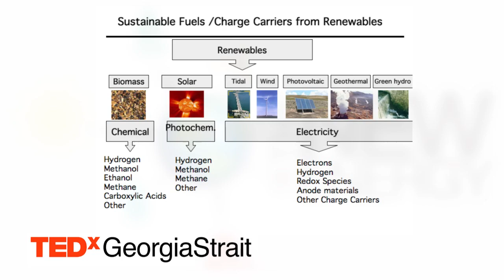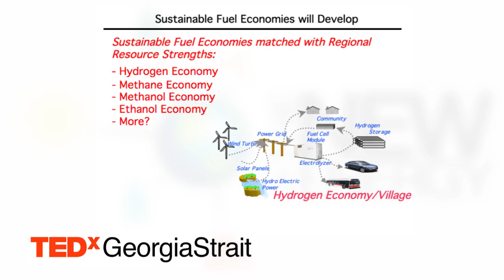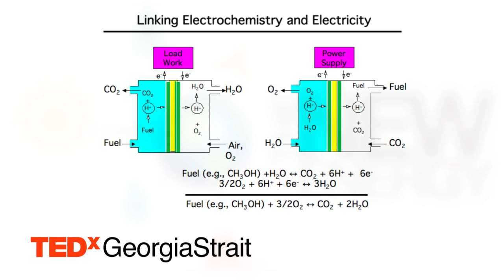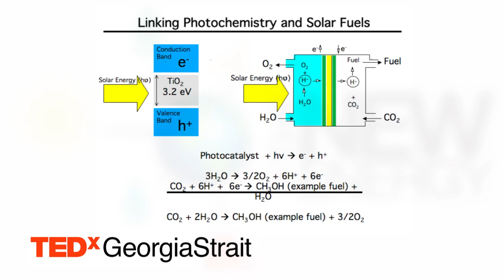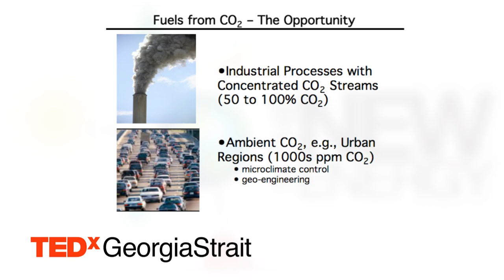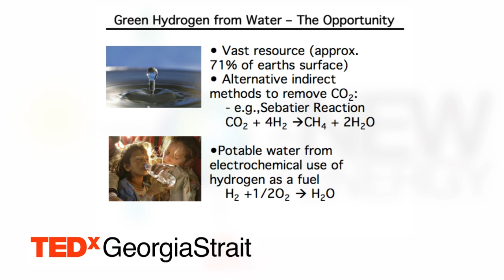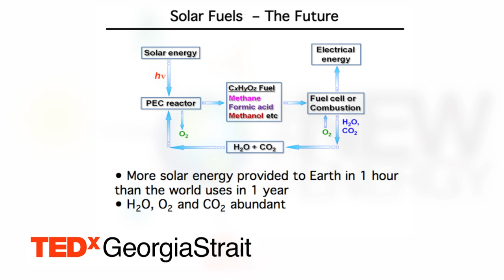TEDxGeorgiaStrait -- David Wilkinson -- Sustainable Energy Economy